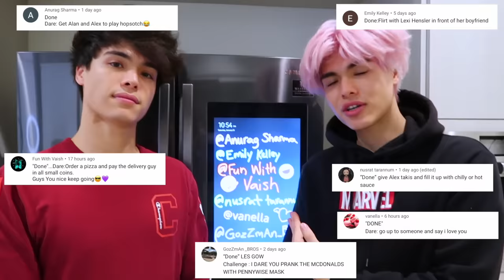Eating the Worlds SPICIEST Chip Challenge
We attempted the one chip challenge and ate the world's SPICIEST Chip and things got really Heated!!!

Pierson @pierson